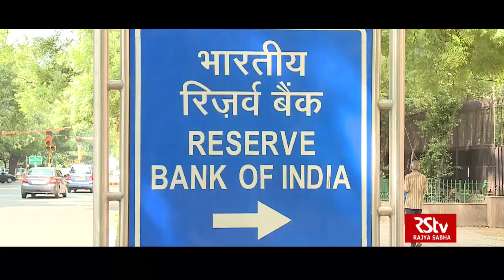Promo - Desh Deshantar : बैंकरप्सी कानून : अच्छी शुरुआत | Bankruptcy Law : A good start | 8:30 pm